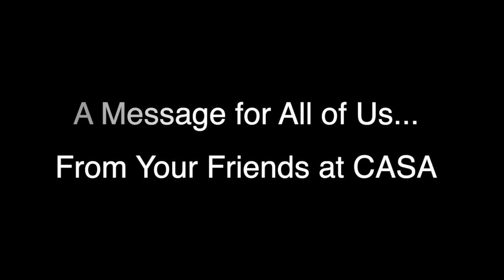Don't Drink & Drive - A scenario from CASA & Clifton High School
CASA, Clifton High School and the City of Clifton team up to create a drunk driving scenario to help us all remember to be safe and NEVER drink and drive!